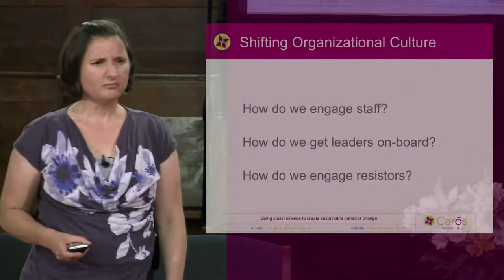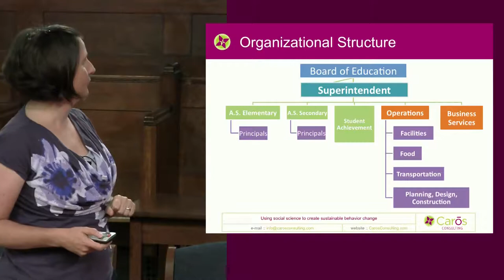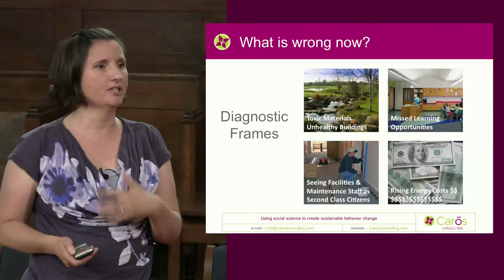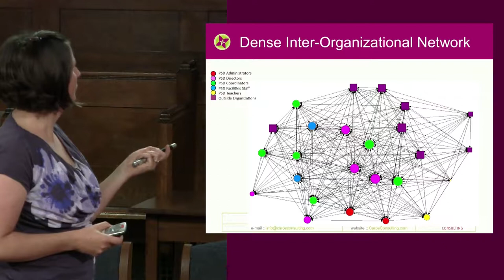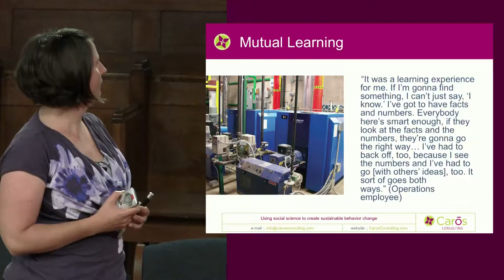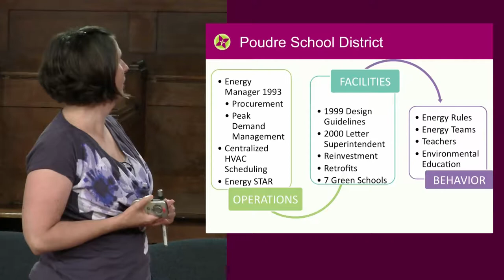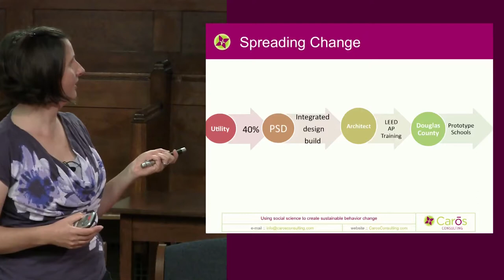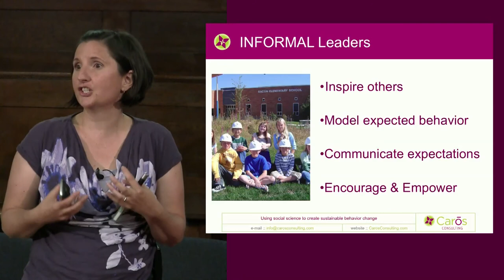Jeni Cross: Shifting Organizational Culture - Innovation for Energy Conservation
Jeni Cross of Colorado State University examines how theories of leadership, organizational transformation, and inter-agency relationships apply to energy conservation efforts within organizations using two public school districts as illustrative cases.